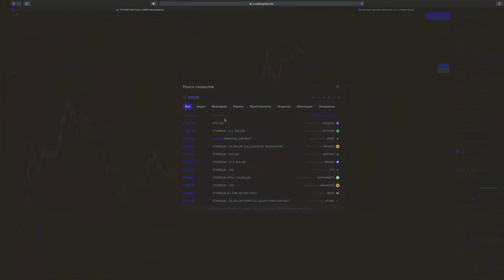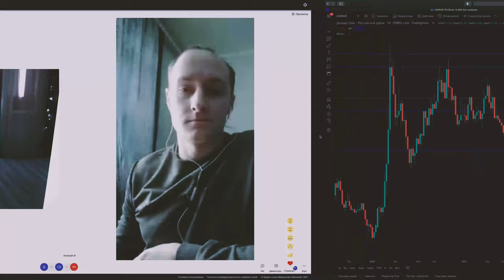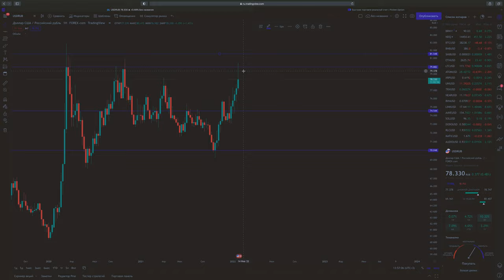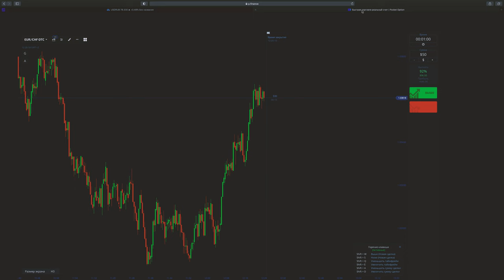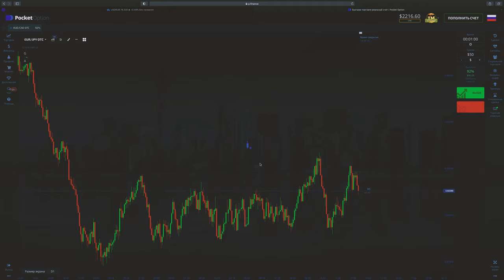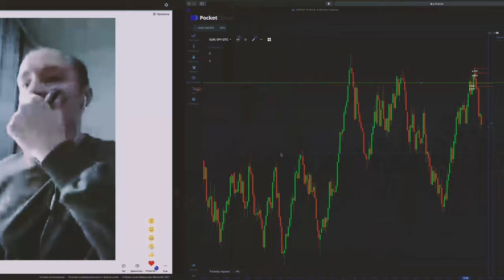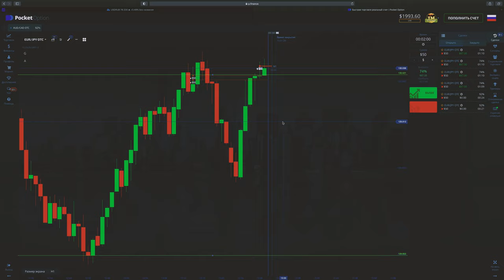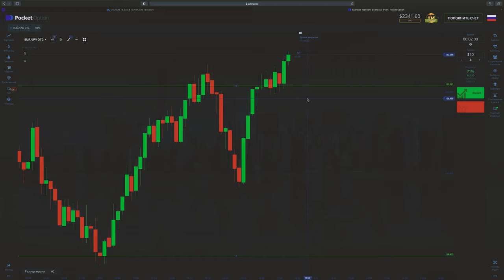Созвон с подписчиком | Как зарабатывать на трейдинге ПРОСТЫМ ЯЗЫКОМ | Стратегия